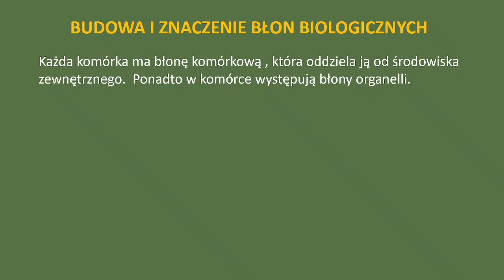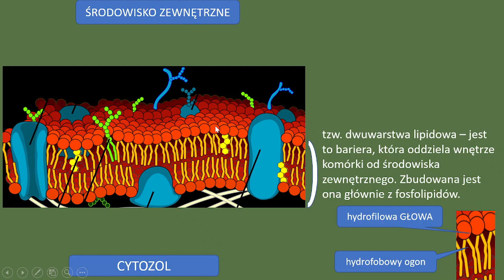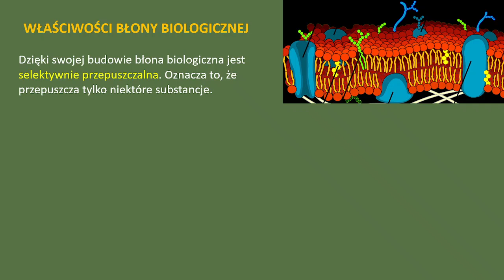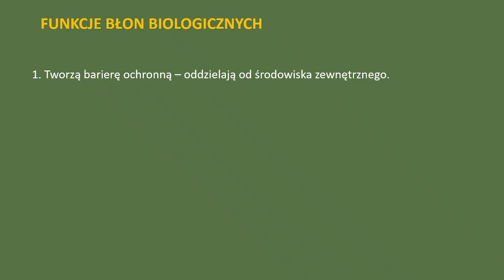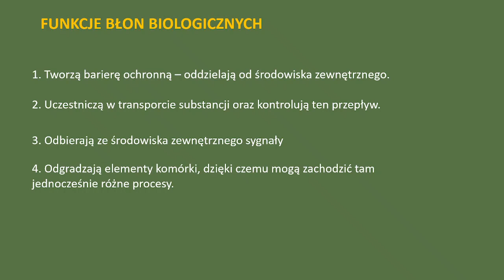Błony biologiczne. Budowa i znaczenie błon biologicznych.